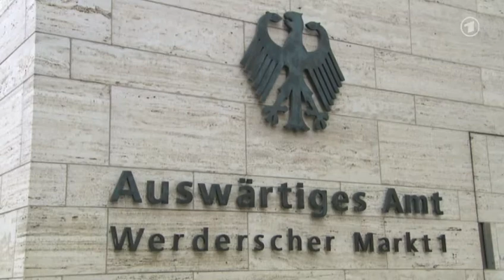ARD Tageschau - Abhörung von Merkel Handy löst deutschlandweit Empörung aus - 24.10.2013